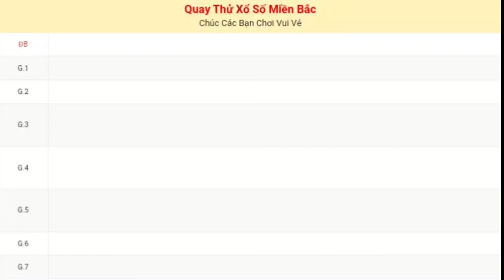XSMB | Quay Thử Kết Quả Xổ Số Miền Bắc [ Hà Nội ] Hôm Nay 19 Tháng 10 Năm 2023